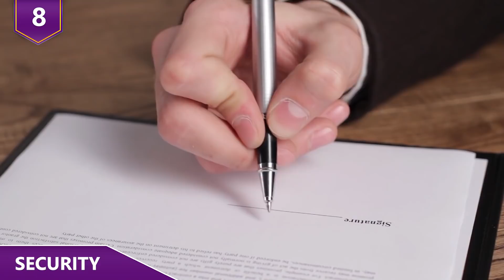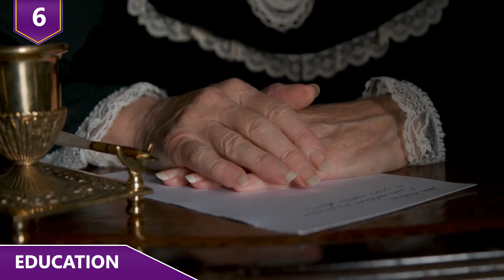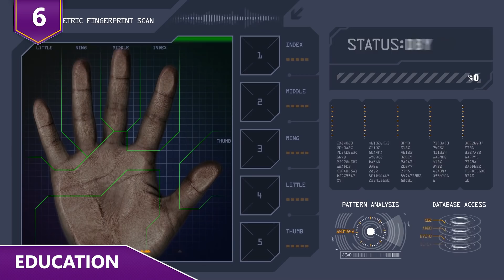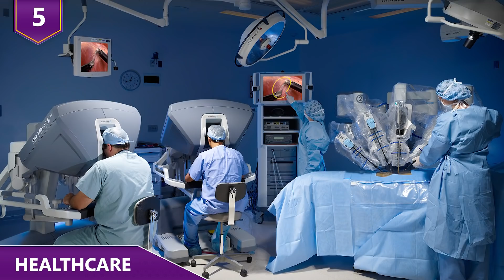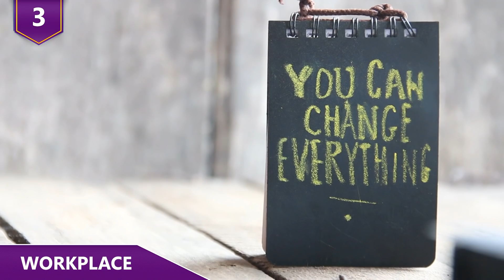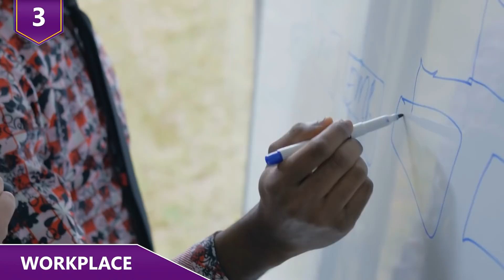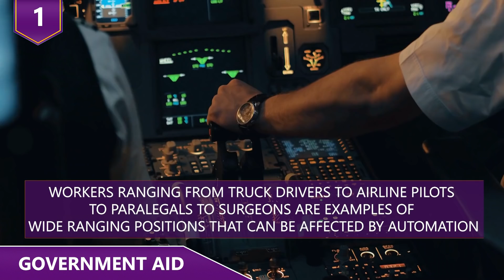How Robots May Change How We Live!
What are the ways that robots will affect how we live?  Will robots one day replace waiters at our restaurants?  Or will we be telling robots what to do with our busy work at our jobs? Find out some of the ways that robots will affect our future in this video!

Here are all the ways robots may change how we live!
8 - Securit
You guys remember that movie, Minority Report, where police stopped crime by arresting people before they committed a crime?  Artificial Intelligence for predicting and detecting crime might seem far-fetched, but it's quite possible for the future.  Think of how algorithms predicting shopping behaviour on Amazon.  Robots may just be able to monitor biometrics on humans and be able to help someone that’s about to have a heart attack, or monitoring individuals that it thinks is about to commit a crime.  Right now, companies are using AI to prevent and detect everything from routine employee theft to insider trading. Many banks and large corporations use AI to detect and prevent fraud and money laundering. Automatic recognition of suspicious activities is already a reality for camera-based security systems. This technology will allow law enforcement officials to act quickly whenever suspicious behaviour has been spotted.  Of course, before we get to a full-blown Minority Report type life where crime is stopped before they happen, there are numerous ethical and legal issues that needs to be addressed. Currently, there are numerous examples of robots in use for security. The Los Angeles Police department handles any suspicious packages or vehicles with their burly Bomb Assault Tactical Control Assessment Tool, or BatCat for short. This robot has a 50-foot telescoping arm built on a Caterpillar tractor chassis. In Greece, aquatic rescue robots have sped lifejackets across the water to Syrian refugees stranded by capsized boats. In Japan, suspicious drones flying over sensitive areas are scooped up by defensive drones wielding what are essentially large butterfly nets.  It’s much easier to scoop up drones than to have falling debris resulting from shot down drones. Right now, these robots with their AI-driven capabilities are operating and taking direction from their human counterparts.  But how comfortable will people be in the future with robots making decisions that are based on factors like ethnicity, gender, and age?

7 - Home Lifestyle
How much is technology a part of our lives at home?  We can set up a roomba to vacuum and mop the floors for us.  We can schedule an oven to turn on by the time we get home from work so we don’t need to wait for the oven to warm up when we’re at home. There are already multi-functional robotic cookers that are able to fry, steam, bake, slow cook, and perform any other action without our intervention. Moley Robotics has already developed the world’s first completely robotic kitchen. Two robotic arms are supposedly able to cook just like Gordon Ramsay would without intervention from a human!  All you would need to do is just upload a recipe for the robotic arms. Needless to say, these cloud-connected robots are going to evolve into more advanced versions. In the future, there will be intelligent voice integrations in our homes that can do things such as turning the lights on or locking the doors by just saying a few words.  Eventually we may all have a robot that does all our household chores.  Having a robot would be just as common as having a TV. How about a robot as a companion?  Pepper is a robot designed to interact with humans by SoftBank Robotics. Pepper is the world’s first social humanoid robot able to recognise faces and basic human emotions. Pepper was designed specifically to communicate with humans. Pepper first determines how you’re feeling, then it reacts accordingly with conversation. There are also other robots that can do um…..other functions.  We’re not going to go into what those robots specific purpose is, but I’m sure you guys can figure it out! Will people ever be able to actually have a real connection with a robot?  Will robots be able to actually make people stop feeling lonely?  What do you guys think?!